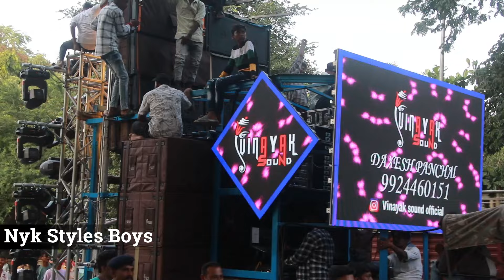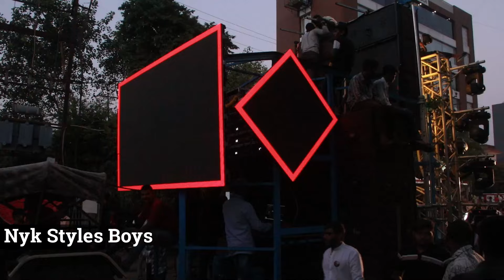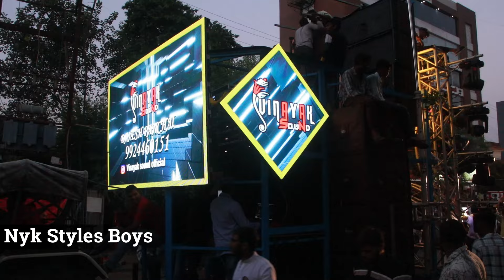sindvai mata yuvak mandal ganpati aagman 2023 || ઈચ્છપૂર્તિ ગણેશ || vinayak sound big setup 2023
શ્રી સિંધવાઈ માતા યુવક મંડળ 2023, Sindhwai Mata Yuvak Mandal,  vinayak sound vadodara,vinayak sound testing 2023,vinayak sound vadodara 2023,vinayak dj vadodara,vinayak sound new system,vadodara top 10 dj, vinayak sound new system,

@s.m.y.m sindvai mata yuvak mandal II ઈચ્છાપૂર્તિ ગણેશ II
Vinayak sound at manjalpur Sindhvai mata yuvak mandal 2023

🙏 Ganpati Bappa Morya! 🙏 👉 VERY VERY BIG CROWDS 🤘 In ganesh Aagman! 2023💥 👉 HEER SOUND DJ System! 🎧 🔥 👉 Vadodara 2023 Ganpati Aagman! ❤️

इस चेनल पे आपको कोमेडी,styles dance,Photo editing ओर Awesome गूमने वाले प्लेस के बारेमें बताया जायेगा तो जुड़े रहे हमारे NYK Styles Boys Channel के साथ...
Nyk Styles Boys